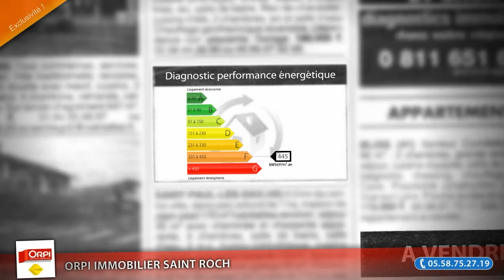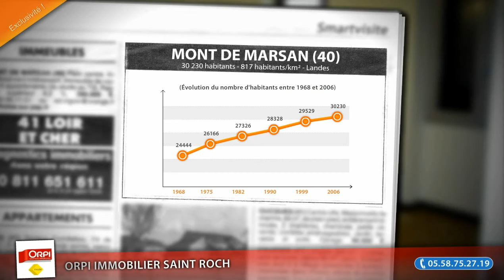Maison T4 à vendre, Mont De Marsan (40), 80000€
- MAISON DE VILLE.2 APPARTEMENTS.UNE PLACE DE PARKING.29M² ACTUELLEMENT LOUE 320.33M² LIBRE IDEAL INVESTISSEUR. (Prix : 80000€ FAI)

• AGENCE :
Orpi Immobilier Saint Roch (Mont De Marsan)

• ANNONCE :
• Type de bien : Maison
• Surface : 62m²
• Nb de pièce : 4
• N° de mandat : 04403602N4TX
• DPE : 445 kWhep / m².an
• GES : 25 kgéqCO2 / m².an
• Prix : 80 000€ FAI